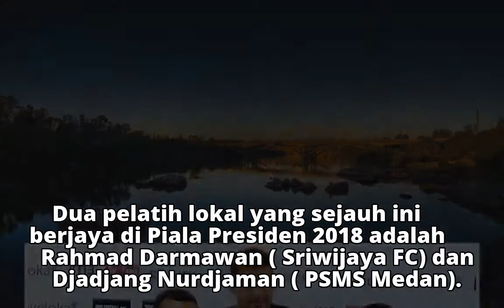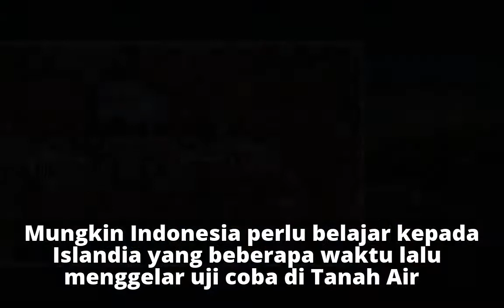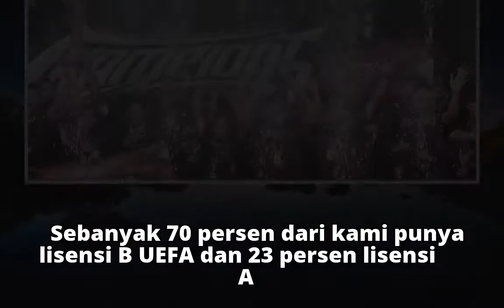Cita Rasa Lokal pada Piala Presiden 2018